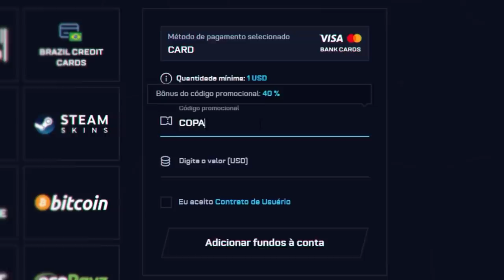s1mple pinou igual um PRATA II, nem ele acreditou... PRO PLAYERS jogando IGUAL PRATAS/NOOBS no CS:GO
Confira os momentos em que os melhores jogadores profissionais de CS:GO jogaram igual prata! Muito engraçado...